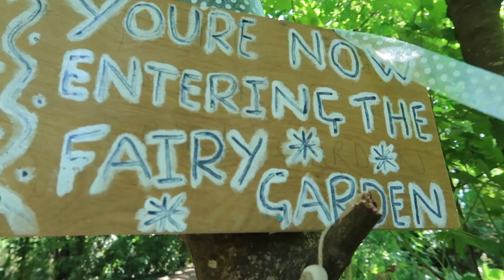We Found Fairies!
We went to the fairy garden in Danescourt Woods. This was created to entertain all of the children during the Lockdown 2020.